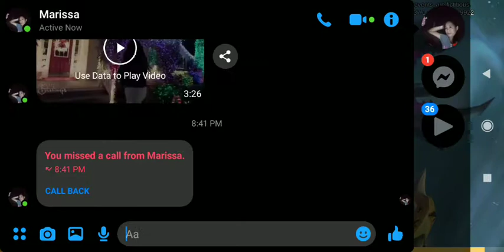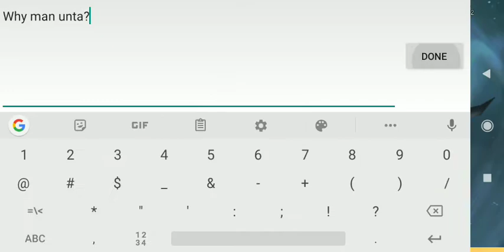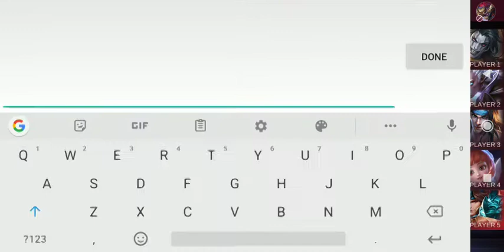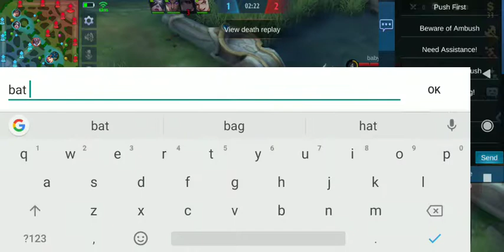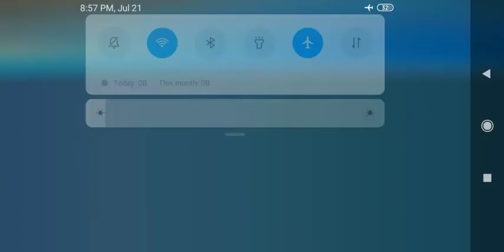A night of drinking: First Rank, I'm tank.